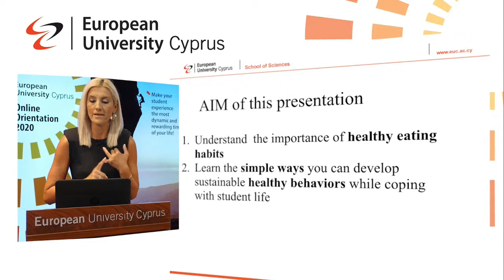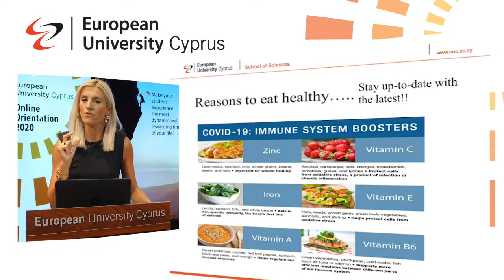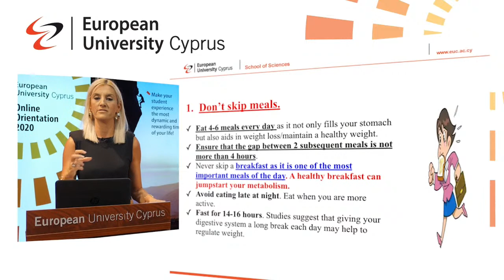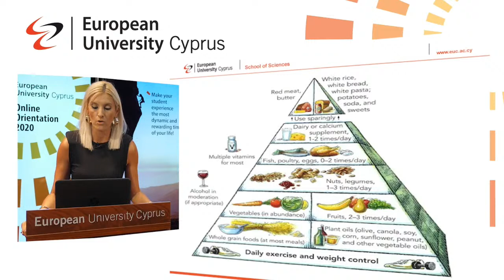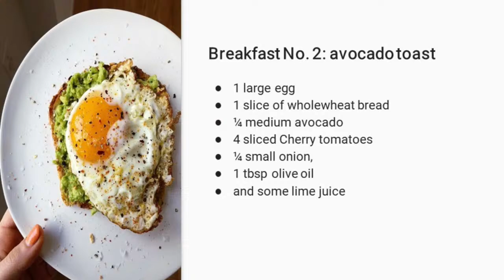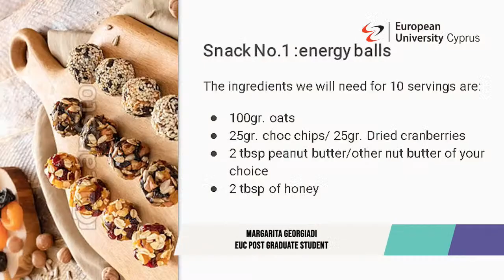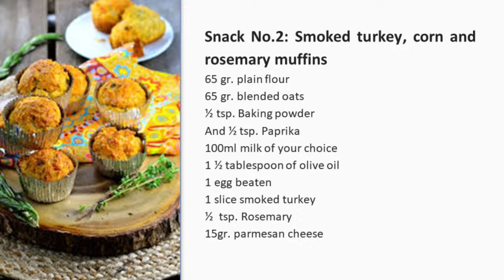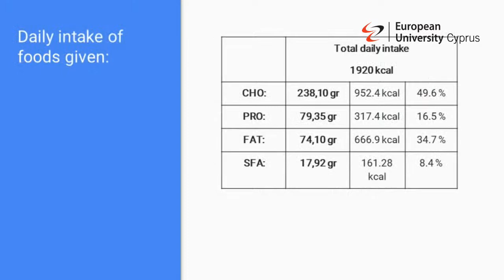Student Health & Wellness - Orientation 2020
Learn the simple ways you can develop sustainable healthy behaviors while coping with student life—starting by embracing healthy eating habits!